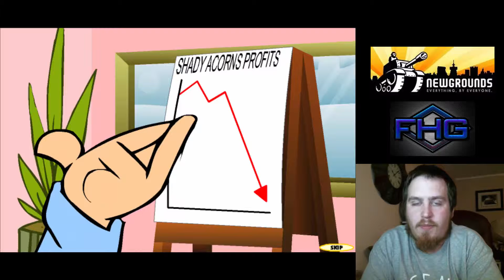NG TBT #007 feat. DISORDERLY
Hey everyone! If you enjoyed this video, show me some support and SMACK that LIKE button!

Go play THIS game on NEWGROUNDS right NOW!